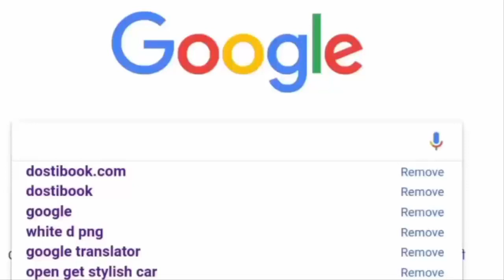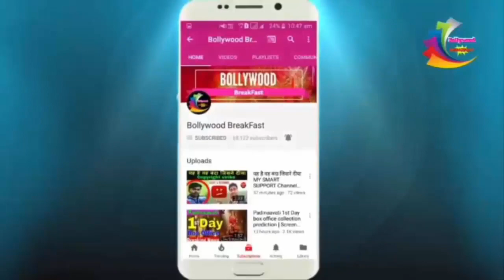Bharat फिल्म इंडोनेशिया में लहराया अपना परचम | Salman Khna इंडोनेशिया फैंस क्लब | Bharat 13th Day